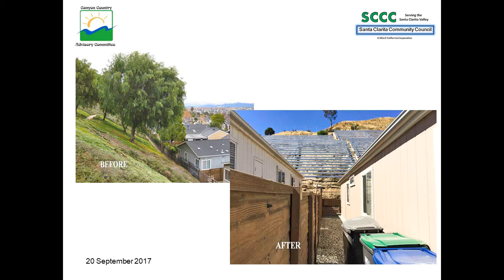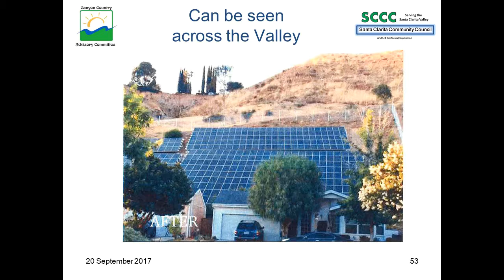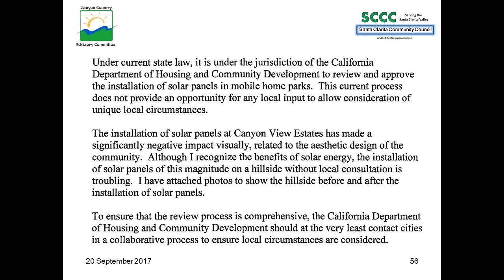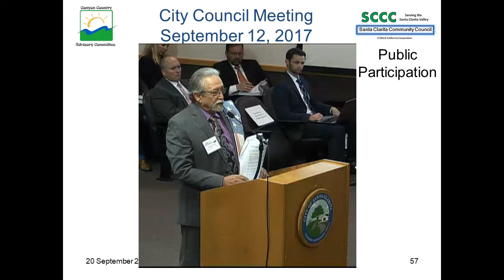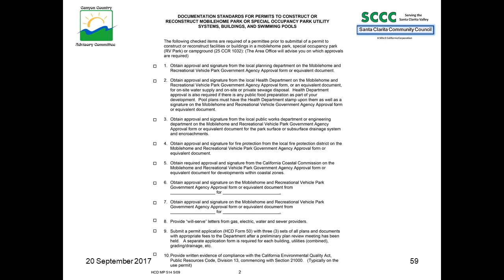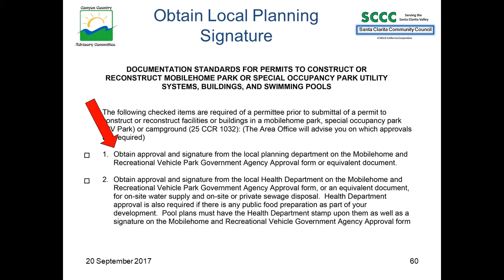CCAC092017 Ugly Solar Panels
Posted by the Canyon Country Advisory Committee a division of the Santa Clarita Community Council. Ugly Solar Panels in Canyon View Estates. What can the City’s do about it? Presented by Alan Ferdman, Chair CCAC, at the Canyon Country Advisory Committee meeting held on September 20, 2017, in the Mint Canyon Moose Banquet Room, 18000 Sierra Highway in Canyon Country, 91351.